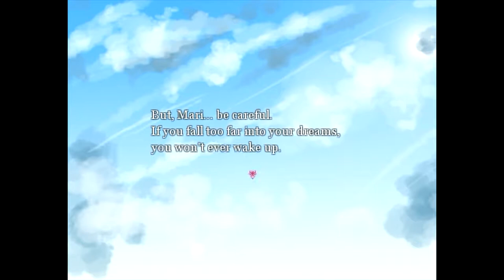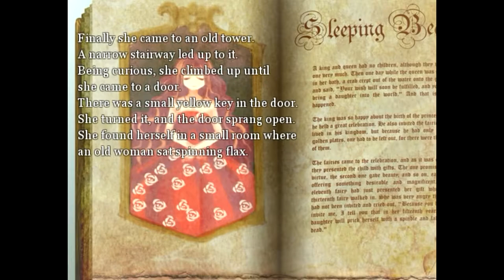Aki plays Dreaming Mary #1 | Moe, Moe, Alice in Wonderland!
Today we pick up a short RPG Maker game loosely based off of Ib, Yume Nikki, Eversion and Mahou Shoujo Madoka Magica. This game also has an American McGee's Alice in Wonderland feel to it as well.

Dreaming Mary is an original adventure game in a sidescrolling format, made using the free RPG Maker VX Ace Lite. It is inspired by the Japanese horror game Ib and the abstract game Yume Nikki, and is influenced by the indie platformer Eversion as well as the TV show Mahou Shoujo Madoka Magica. Despite these influences, Dreaming Mary is not exactly a horror game. It does contain horror elements, though they might never be encountered by a player who chooses to indulge in the dreams instead of investigating.

Mary is a girl who loves to dream. In fact, she loves to dream so much she can spend an entire day dreaming. One day, when she falls asleep, she finds herself in a nostalgic place very different from her other dreams. Everyone there knows her and treats her like an old friend, and they invite her to play with them or help them. When she finishes all of their tasks, she is invited deeper into the dream.

Will you lead her to fall into her dreams? Or will you bring her back to the waking world?

As the player, you have the choice in the final decision of Mary's final dream.